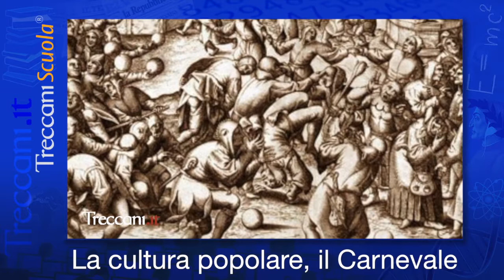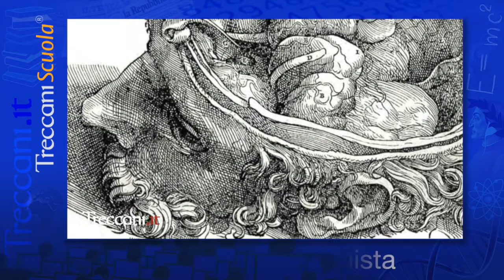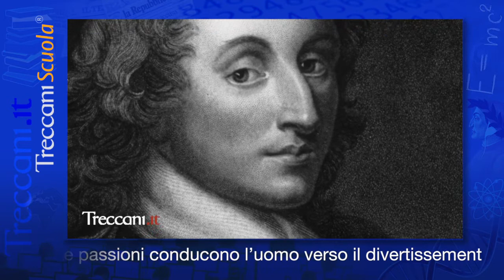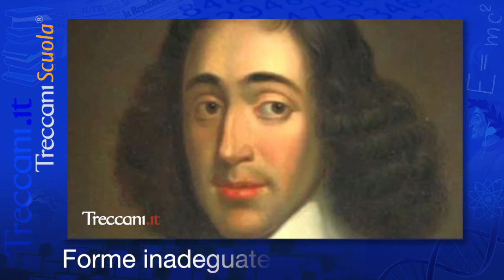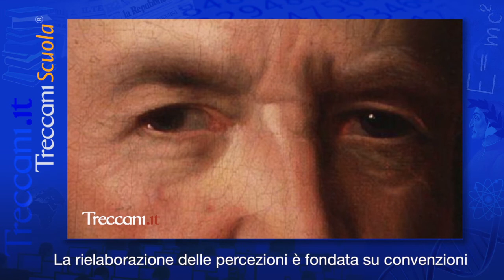La classificazione delle passioni nel '600